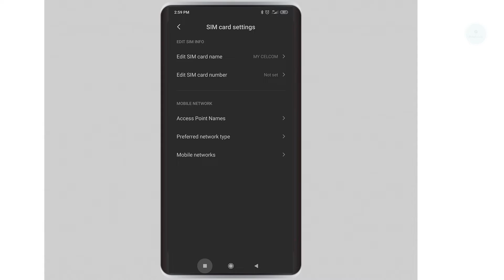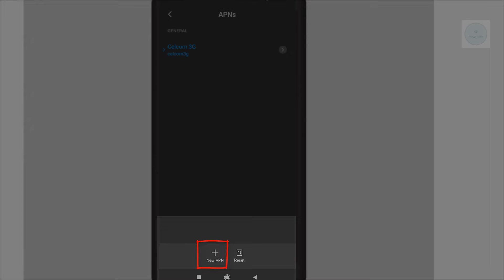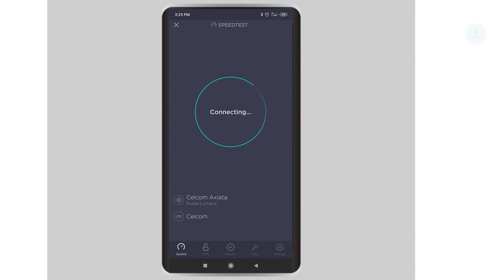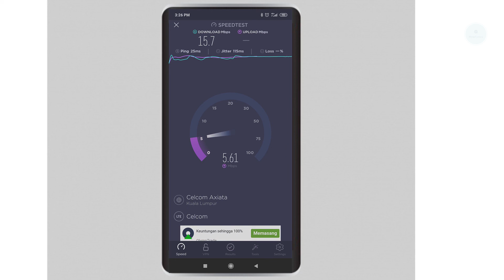Cara setting apn Celcom 4g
Cara setting apn Celcom 4g Android

0:26 Speedtest default Celcom 4G apn
1:09 Setting
1:13 Sim cards & mobile networks
1:18 Celcom
1:22 APN settings
1:34 Maklumat untuk set Celcom APN